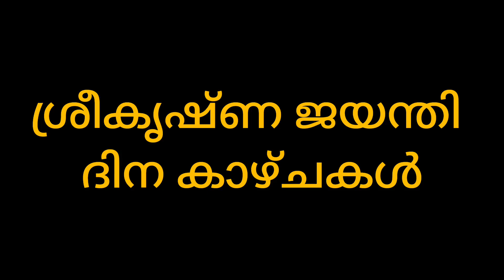ശ്രീകൃഷ്ണ ജയന്തി ദിന കാഴ്ചകൾ - 2022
ശ്രീകൃഷ്ണ ജയന്തി ദിന കാഴ്ചകൾ - 18/08/2022, @ കാവിൽ കടവ് - കൊടുങ്ങല്ലൂർ